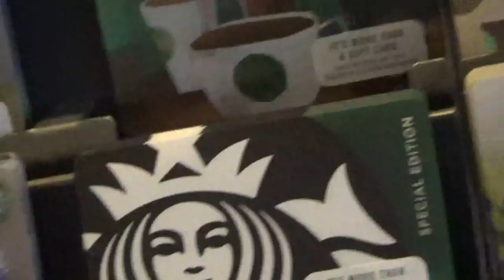SPRING BREAK VLOG DAY THREE | TILLYBEE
Day number 3 on my Spring Break! The highlight of the day was when my mom and I took a trek through the desert today and came upon a little herd of wild mustangs! There was even a baby amongst them! Two of them had a fight - which I didn't get on camera :( it was very exciting. And then they all ran down to the creek and the one who was in the fight took a bath - again, not on camera :((
Thanks to all my UNIBEES for your support! I LOVE YOU ALL SO SO MUCH - SMOOCH!

I N S T A G R A M {tillybee_11}

T W I T T E R {tillybee_11}

G O O G L E + {Tilly Bee}

P I N T E R E S T {tillybee_11}

…and remember - KEEP BUZZIN’ YOUR OWN BUZZ!!

This channel is run by my mom